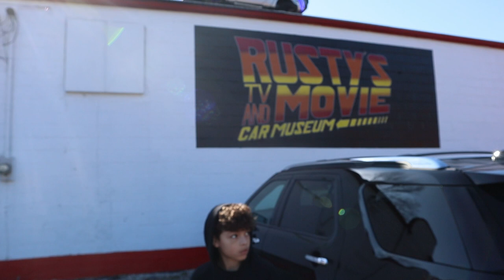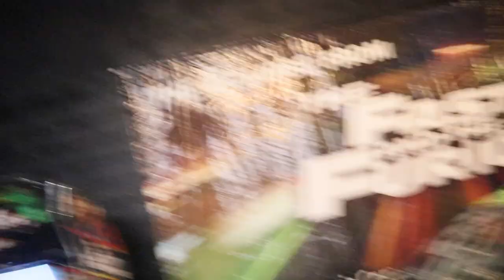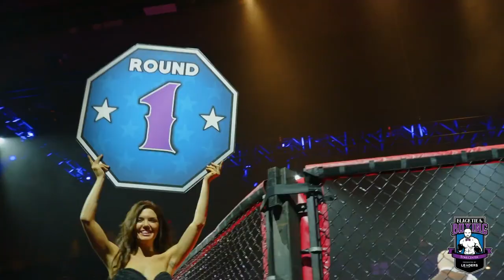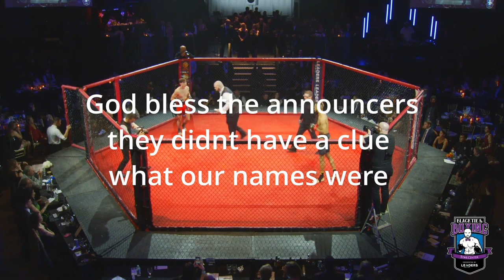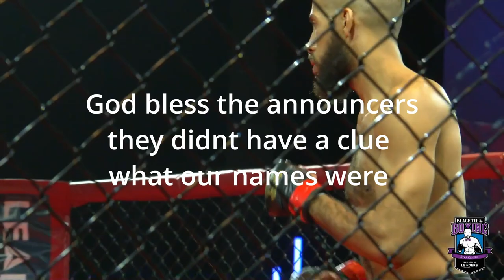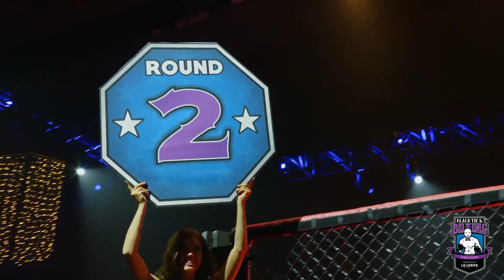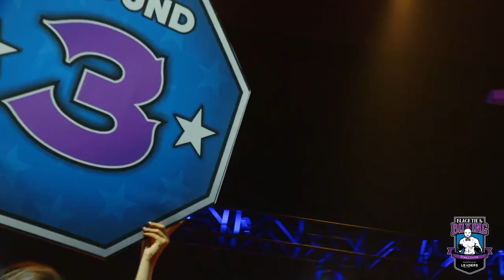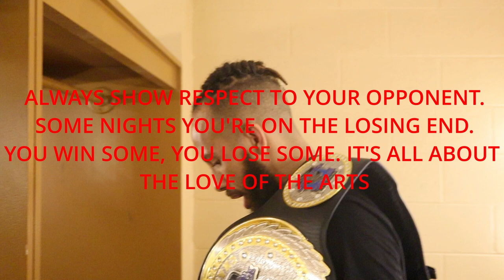The RainMakerSaga EP#23 | MMA Title Fight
In this episode Willie "The RainMaker" Henderson fights on the BlackTie&Boxing charity event as the main event in Jackson Tennesse. His fight is for the featherweight (145lbs.) Championship title.

willie_lee_henderson_3rd